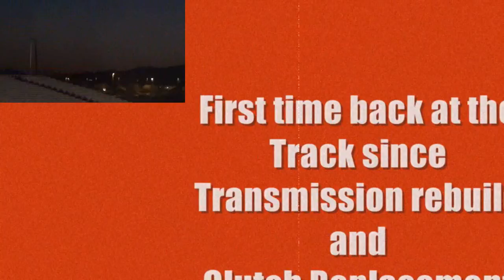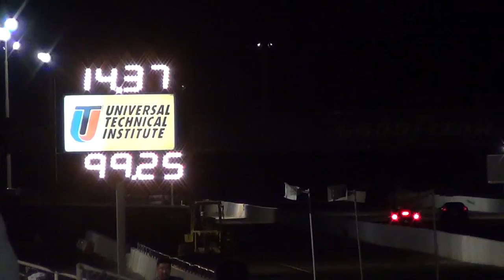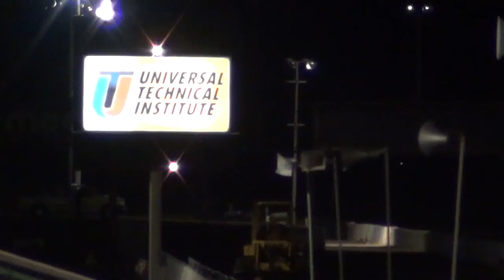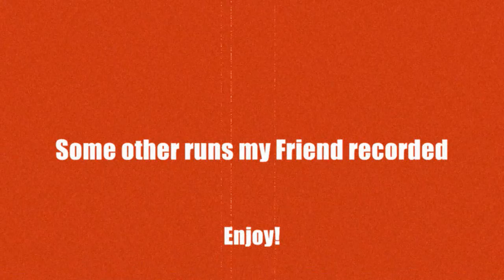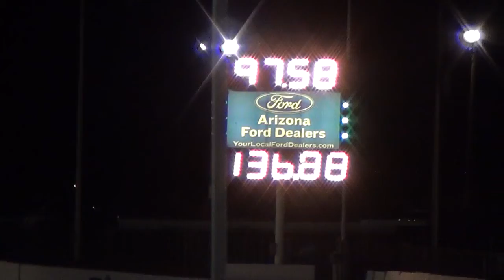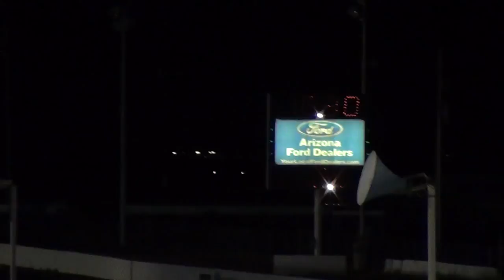Camaro SS Drag Racing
1999 Camaro SS back at Firebird International Raceway after transmission rebuild and clutch replacement.

Camaro SS mods: K&N filter, borla axle-back exhaust and hypertech tune (M6 342 rear gears and Spec stage 1 clutch)